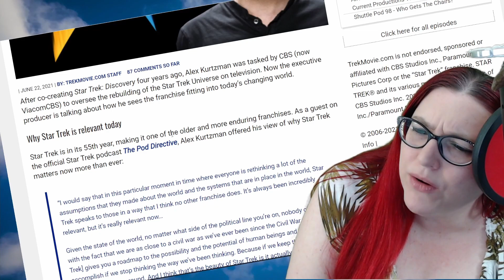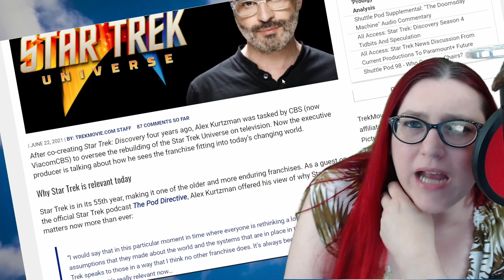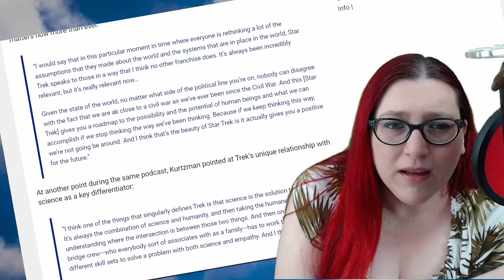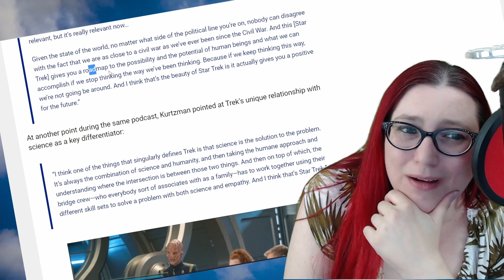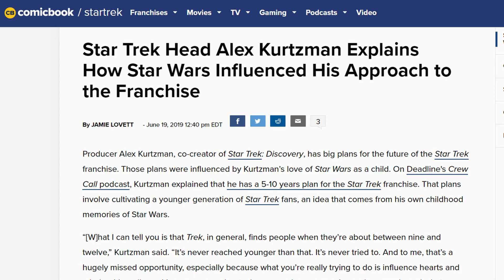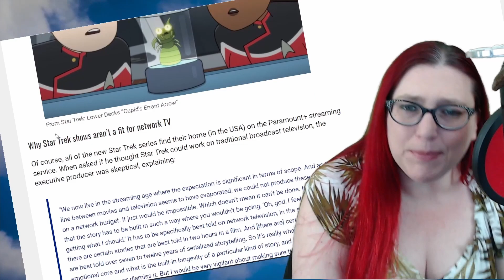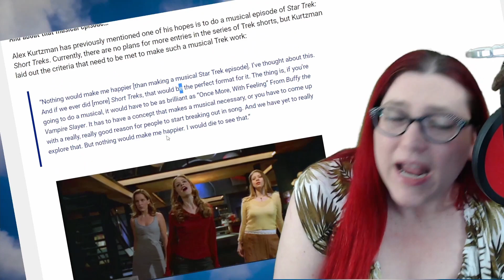Star Trek: The Musical | Alex Kurtzman, Absolutely NO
Star Trek is no place for modern day thinking. Sometimes showrunner Alex Kurtzman thinks it's time for a musical episode. Nope.

To elaborate, this is a comedic take designed to question everything. Mecha is a professional smart-a$$. Try not to let her live in your head rent free.